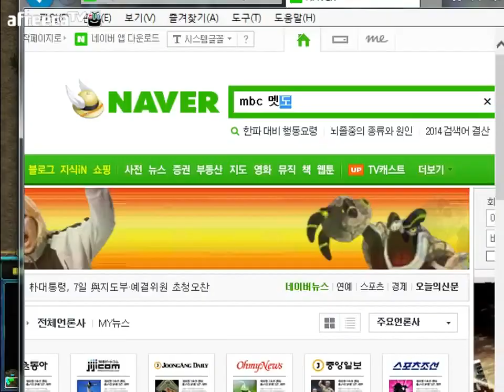[이티] 엽기스타강좌 141205 속박플레이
밀리강좌만 하는 것이 아니다! 그도 유즈맵을 즐긴다!